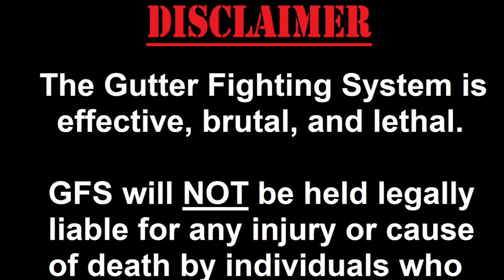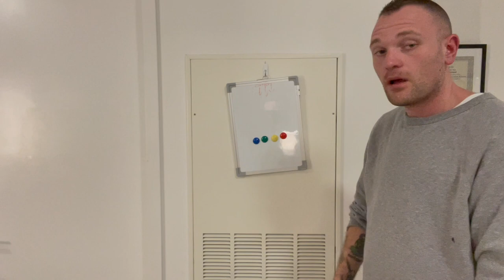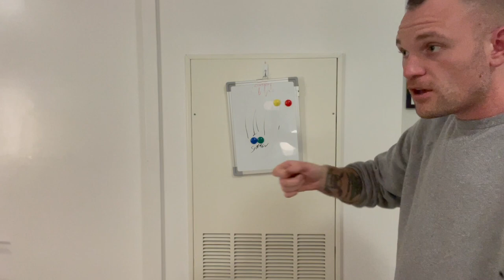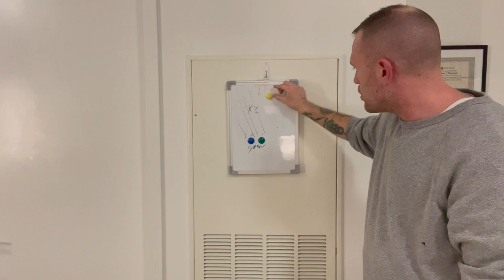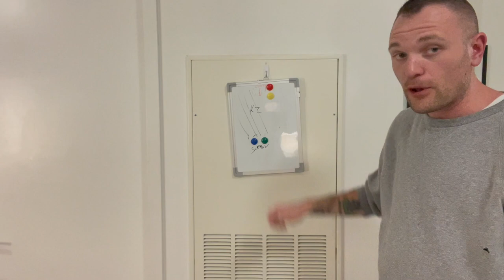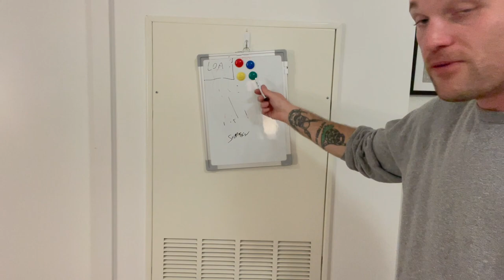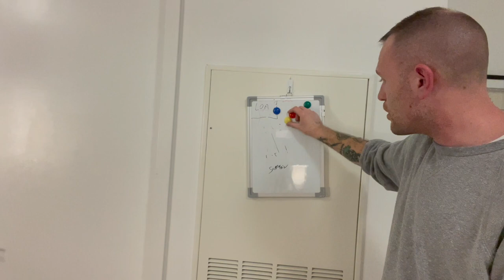SMALL UNIT TACTICS PT.3 (React to an Ambush)